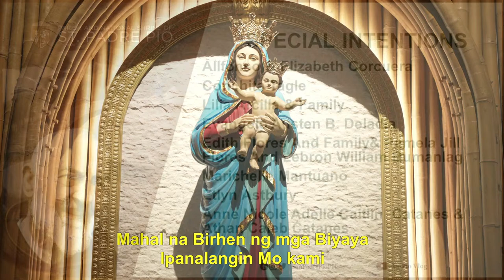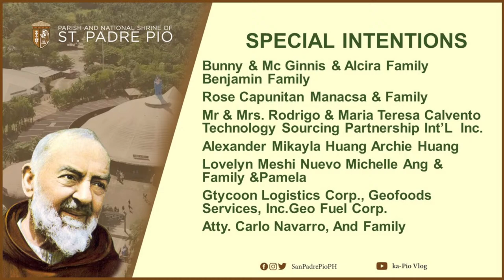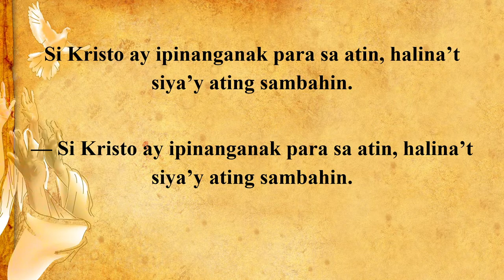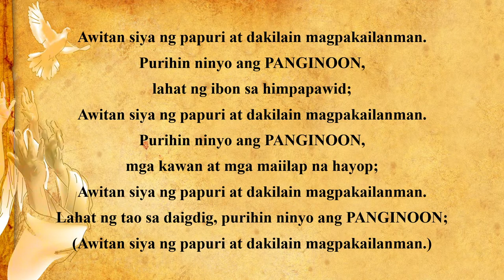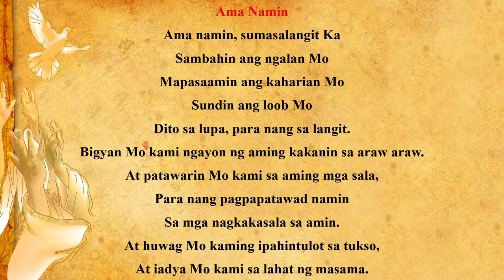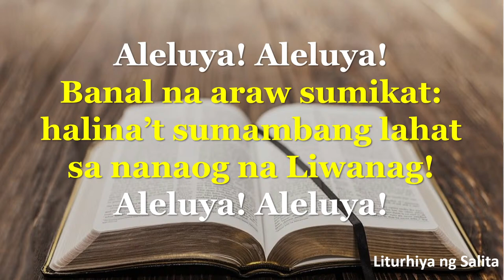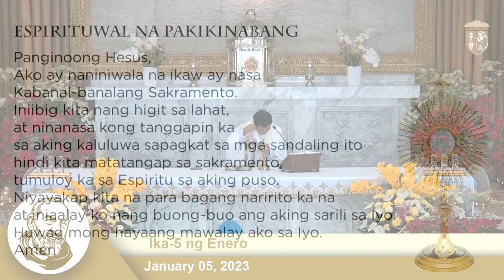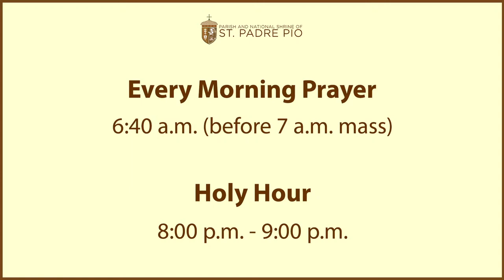LIVE | January 05, 2023 I 7 a.m. - Ika-5 ng Enero